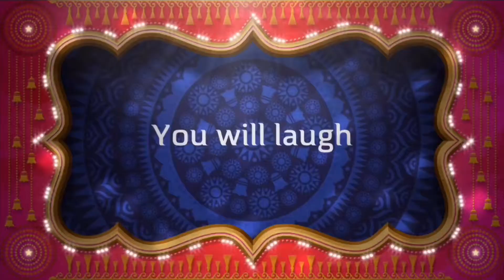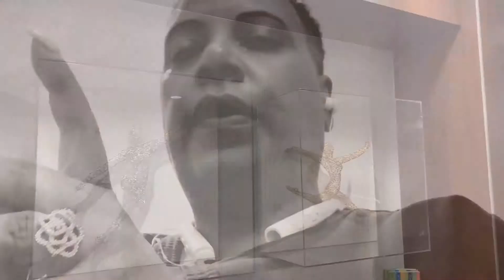Trump In Buckingham Palace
This is a Comedy Drama about Trumps latest visit to see queen Elizabeth